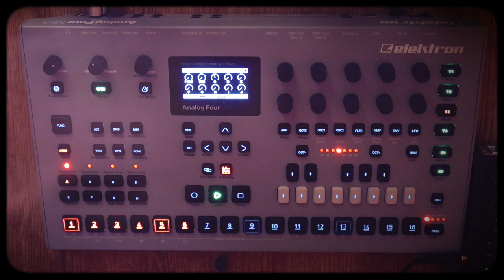Analog Four Mk II: Distorted Yumminess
Another play/song sketch with the Analog Four MK II. This thing has such a great warm feel even when distorted and moving into a darker moods. Just "showing my working" as I build up ideas that will eventually become songs.